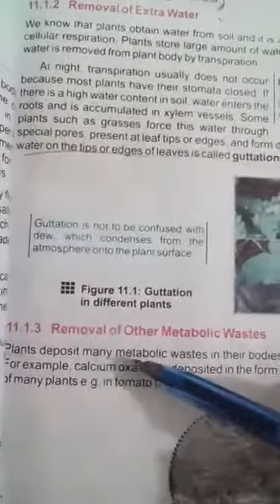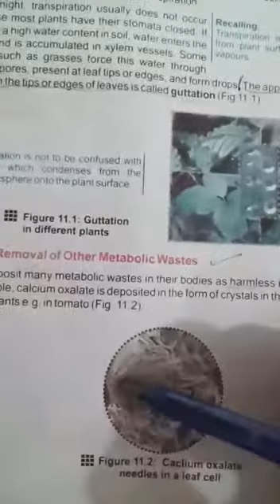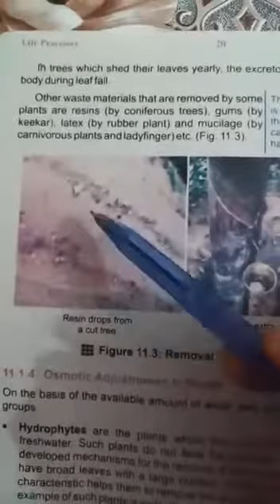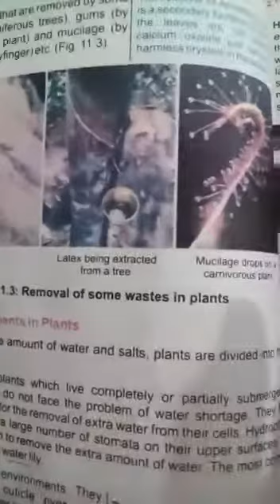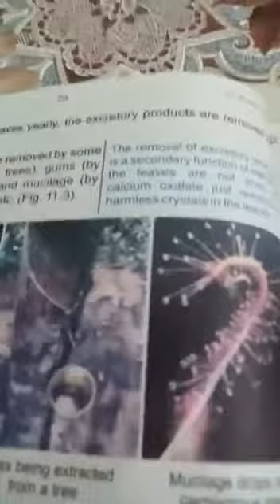X - BIO - Chp 11 (Lecture:4)